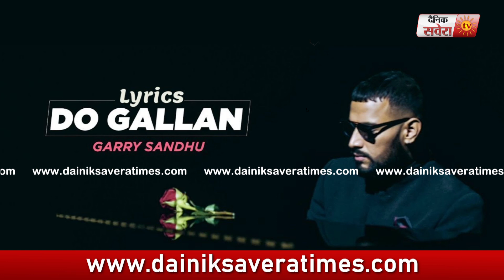Garry Sandhu's statement on Fake Views | Dainik Savera